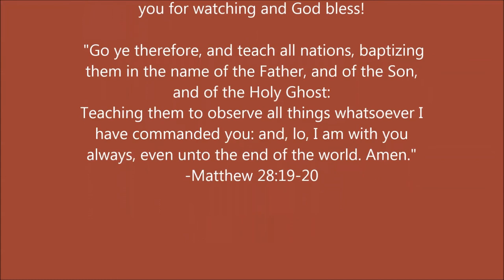Reasonable Service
"I beseech you therefore, brethren, by the mercies of God, that ye present your bodies a living sacrifice, holy, acceptable unto God, which is your reasonable service." - Romans 12:1

PHYSICAL ADDRESS
805 Natcor Drive